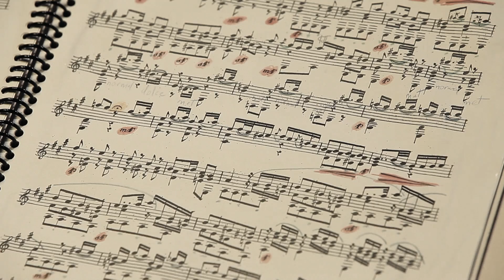Giuliani | Op. 46 no. 4 | Le Jasmin | DVD Violão de Todos os Tempos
O DVD Violão de Todos os Tempos conta a história do violão desde a Babilônia até a contemporaneidade, apresentando composições desde 1536 à modernidade, tocadas em réplicas de instrumentos dos séculos XVI, XVIII, XIX e num violão moderno. As gravações foram realizadas durante aula-espetáculo em escolas públicas do DF e no Teatro Newton Rossi do SESC Ceilândia.

Os instrumentos utilizados são: vihuela (Renascença), violão barroco ateorbado, Violão Romântico (século XIX) e violão moderno.

Choix de mes fleurs chéries, Op.46 (Seleção de Minhas Flores Preferidas), é uma coletânea de peças curtas do compositor, violonista e violoncelista Mauro Giuliani. Há séculos o jasmim é considerado como o símbolo da beleza e da tentação das mulheres. Na Índia, Kama, o deus do amor, chegava a suas vítimas por setas acompanhadas de flores de jasmim. Cleópatra teria ido ao encontro com Marco Antônio em um barco cujas velas foram revestidas com essência de jasmim.

The DVD "Guitar Through the Ages" tell the history of the guitar since the Babylon untill modern days, presenting compositions from 1536 to the contemporary days, played in replicas of instruments of the XVI, XVIII, XIX Centuries and a modern guitar. The recordings were made during outreach concerts in public schools of Brasilia and the Newton Rossi Theater (SESC Ceilandia).

The instruments played are the vihuela (Renaissance), baroque theorboed guitar, romantic guitar (século XIX) and the modern guitar.

Choix de mes fleurs chéries, op. 46 (Selection of my Favourite Flowers), is a colection of short pieces by composer, guitarist and cellist Mauro Giuliani. For centuries the Jasmin is on the East a symbol of beauty and female temptation. In India, Kama, god of love, reached its victims through arrows with jasmin flowers. Cleopatra would have met Mark Anthony in a boat with jasmin essence candles.